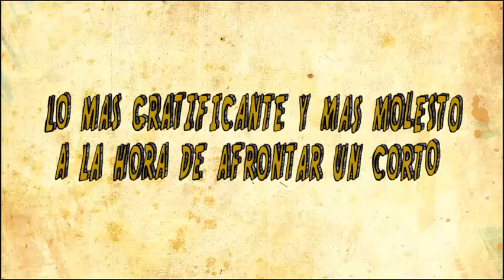DonossKino Quiz Manu Aguilar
DONOSSKINO Crowdfunding. Comparte, difunde, colabora, donosskina... Y sobre todo, ¡GRACIAS! MILA ESKER!